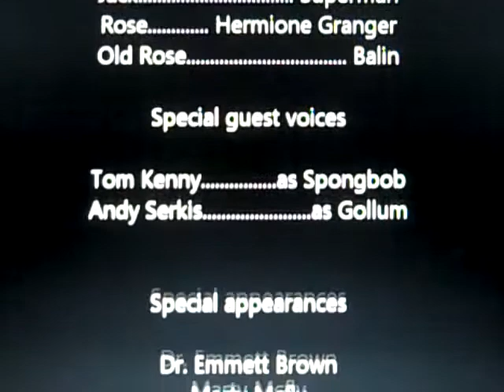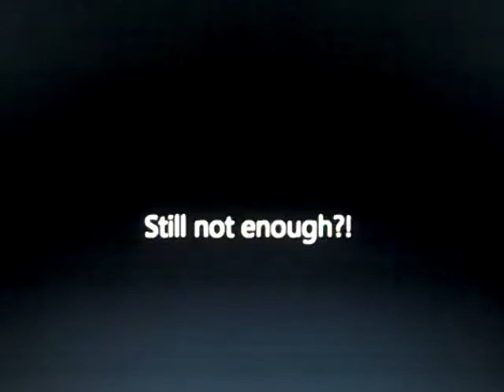"Blast Cory Media Adventures": Episode 10 "Titanic"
So I wanted to do a video for Valentines day. I thought of doing it the way I spoofed a bunch movies in one like I did for Christmas but there was so much going, and so many projects and I ran out of time.
Since James Cameron made a successful romantic movie out the Titanic story I decided to make another spoof for the holidays!